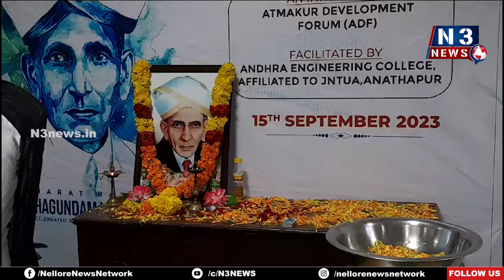విద్యార్థులు క్ర‌మ‌శిక్ష‌ణ‌తో విద్య‌ను అభ్య‌సించాలి - ఎమ్మెల్యే మేక‌పాటి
- ఆత్మ‌కూరులో ఘ‌నంగా ఇంజ‌నీరింగ్ డే